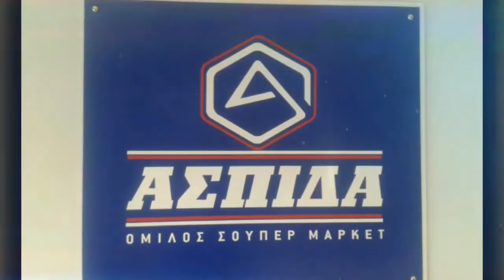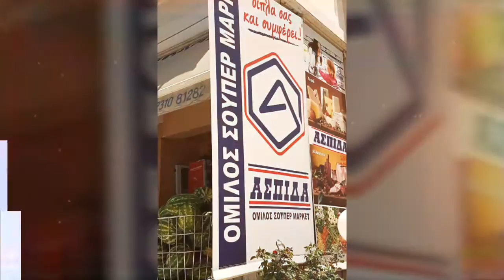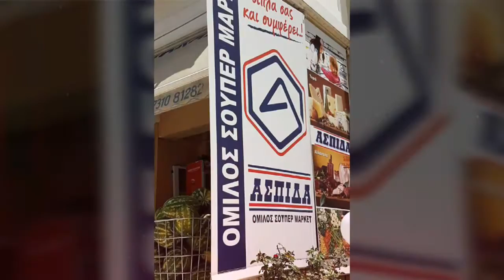ΑΝΤΩΝΗΣ ΔΑΜΙΑΝΟΣ. ΜΑΡΚΕΤ ΑΛΕΞΑΝΔΡΑ.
ΑΝΤΩΝΗΣ ΔΑΜΙΑΝΟΣ. ΜΑΡΚΕΤ ΑΛΕΞΑΝΔΡΑ.2016